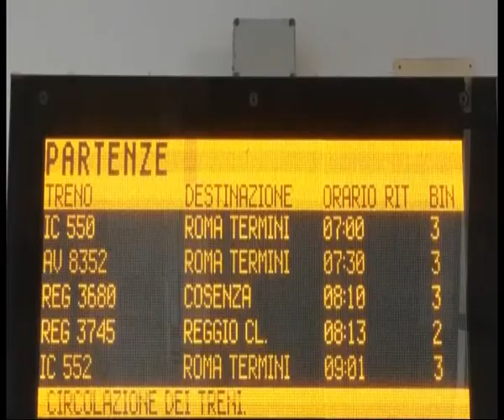FRECCIA D'ARGENTO ARRIVA A ROSARNO | IL VIDEO